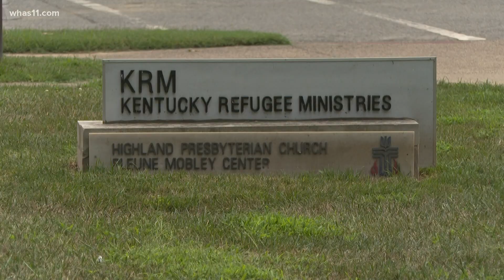State leaders call on Gov. Andy Beshear to help Afghan refugees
Since Kentucky legislature is no longer in session and won't be until next year, Democratic lawmakers called on the governor to open the state to Afghan refugees.